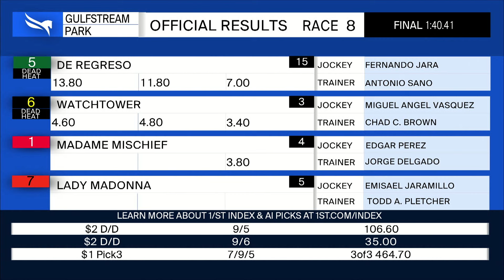Gulfstream Park April 6, 2024 Race 8